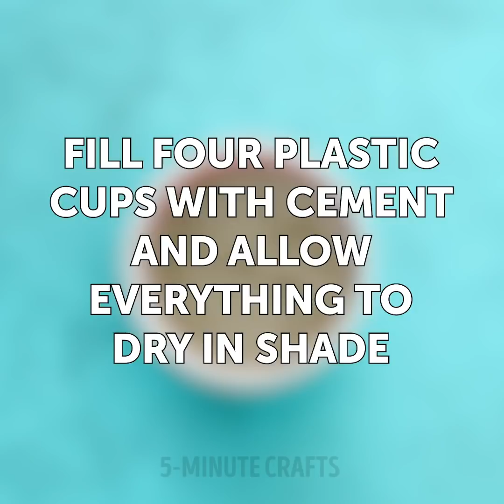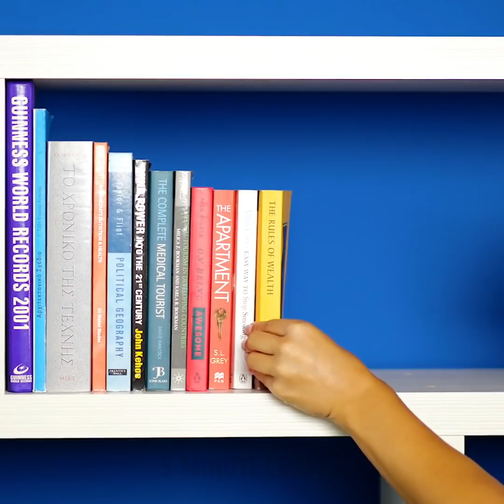32 COOL CEMENT IDEAS YOU CAN EASILY MAKE AT HOME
UNBELIEVABLE CRAFTS YOU CAN MAKE WITH CEMENT

Even though cement is known for getting used on buildings and construction in general, it can also be used in everyday life to come up with anything you can think of. And in this video, I show you some fun DIY craft tutorials.
To make a beautiful hand-shaped plant pot, fill two latex gloves with cement and place them in a bowl next to each other. Then, add a bowl on top to give them the curvy shape and voila.
You can also make a sturdy phone stand using a juice or a milk carton. Or using the same carton, make a smart stationary container for your markers and pens.
Don’t throw away stale bread. Instead, dip it in some cement and then turn it into a coaster for your table.
You can make a beautiful, modern and pointy jewelry stand using an ice-cream cone. You simply pour cement in it and remove it when it dries.

Timestamps:
0:59 – DIY plant pot
4:04 – Cool stationary container
7:30 – DIY office decorations
10:46 – Modeling clay crafts
14:29 – Cool stand for your soap bar